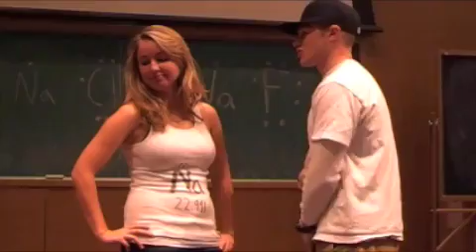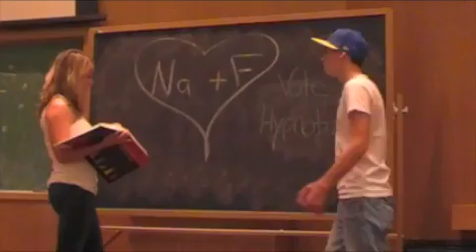Pitt Chem Idol 2009- "Hypnotized"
Sodium has got Chlorine and Fluorine "Hypnotized"